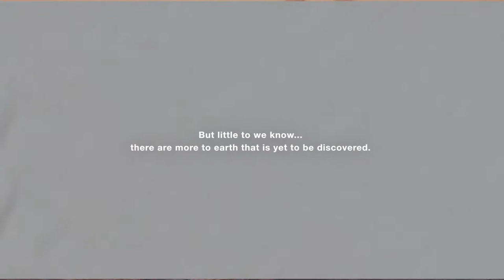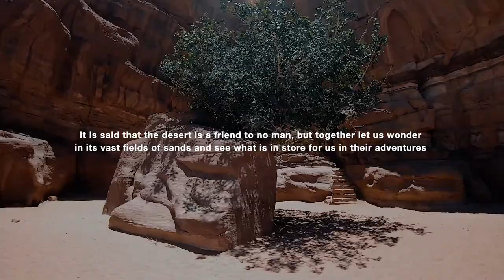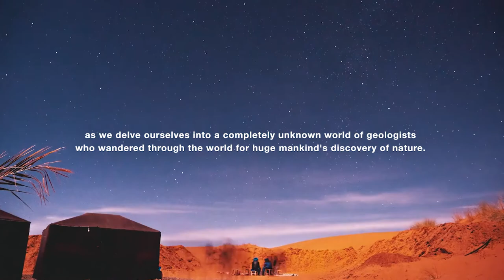Desert Dreaming by Steven Elliott | Book Trailer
Nature has a lot to offer to us that we never wondered about before.

Join Steven Elliott to discover the wonders of the deserts. Grab a copy of his book Desert Dreaming

Get your own Professional Book Trailer to set yourself exceptional! Allow The Universal Breakthrough to help you build one. Talk to us at theuniversalbreakthrough.com.